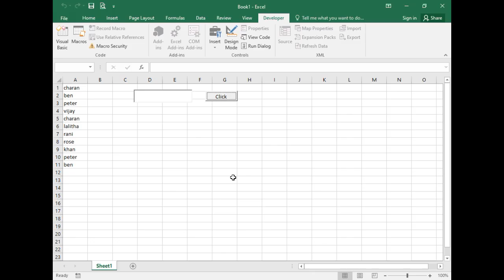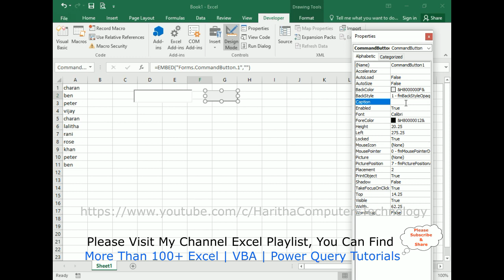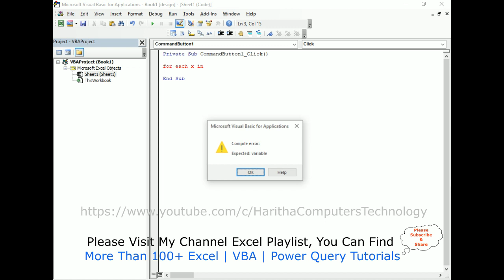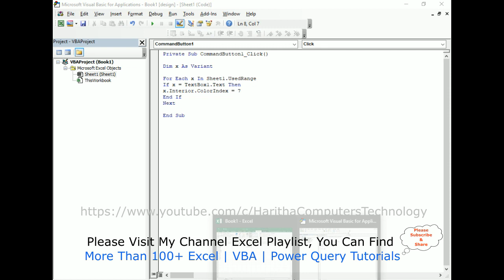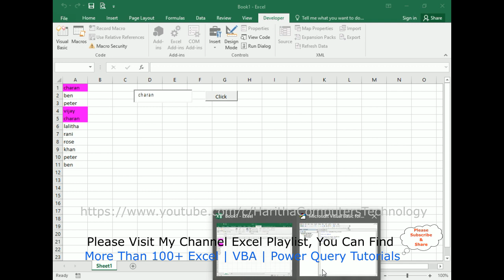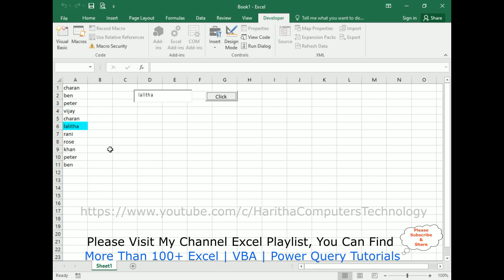Highlight Specific Text in Excel Cell VBA Code With Textbox